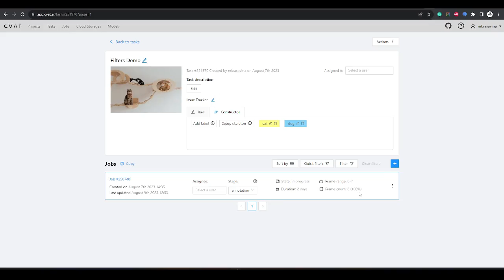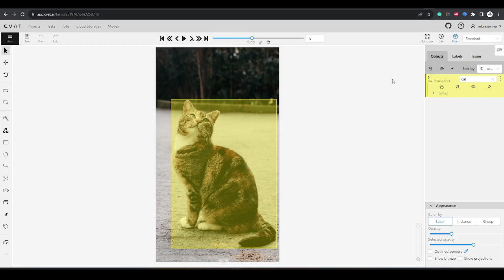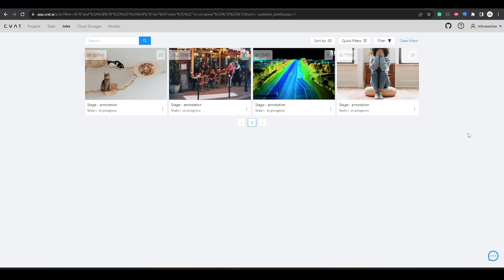CVAT.ai Product Tour #19: Boost Image Annotation Accuracy with CVAT Filters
In this short tutorial, we will show you how to use Filters in CVAT.ai.

The video covers the following topics:

00:00 What are filters and why do you need them
00:32 Adding a simple filter
00:47 Navigating through the filtered dataset
01:13 Adding a group filter
01:53 Filtering and sorting of Projects, Tasks, Jobs and Cloud storages

Happy annotating!